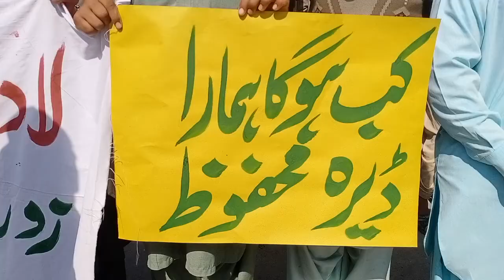ڈیرہ غازی خان ڈاکو راج قائم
ڈیرہ غازی خان میں آج بھی پولیس ناکام ہے کیوں کہ سیاسی وڈیرے ایسے لوگوں کی پشت پر ہوتے ہیں جو عوام میں خوف و ہراس پھیلا کر انہیں ایم پی اے ایم این اے منتخب کراتے ہیں